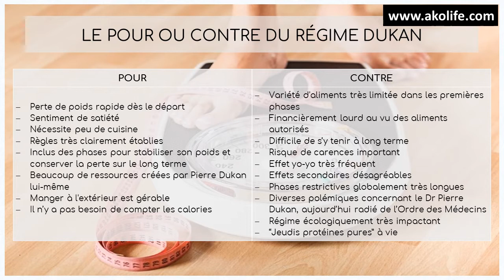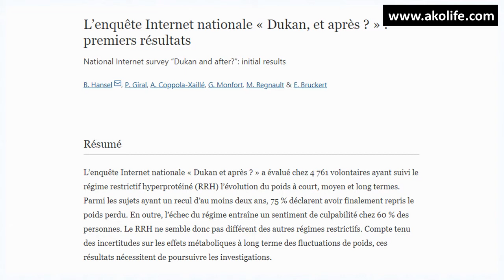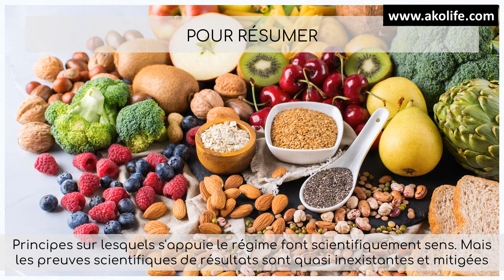Le régime Dukan pour maigrir (6/6) - Le verdict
Le régime Dukan est de nature durable, même infinie au vu de la phase de stabilisation. Même si la perte de poids est rapide et a lieu en tout début de régime, la volonté de consolider le poids atteint induit une méthode lente et progressive. Les trois phases restrictives s’étalent généralement sur plus de 6 mois. Bien sûr cette durée dépend entièrement de la quantité de kilos à perdre et perdus. Cette longueur des phases restrictives peut être un facteur important d’échec, donc de manque de viabilité du régime.

Intro - 0:00
Le pour ou contre du régime Dukan - 0:16
Devrais-je essayer le régime Dukan ? - 1:15
10 points pour résumer le régime Dukan - 3:15
Outro - 4:53

Les nombreuses restrictions du régime, en plus de le rendre particulièrement difficile à suivre, présentent un problème certain en ce qui concerne sa valeur nutritionnelle. D’après l’étude de l’ANSES sur les régimes amincissants (13), le régime Dukan induit un grand déséquilibre dans les apports en macronutriments ainsi qu’en vitamines et minéraux. Avec une liste composé à 72% de protéines pures, on est loin des recommandations d’une alimentation variée et équilibrée...
Autre sujet qui a longtemps été une crainte autour des régimes hyperprotéinés : leur impact sur les reins. Car il semblerait que la présence de protéines en grande quantité conduit à plus d’acidité, ce qui pousse les reins à augmenter le calcium urinaire afin de compenser.  Mais de récentes études ont démontré que ce type de régime hyperprotéiné n’était pas problématique pour les fonctions rénales de sujets sains (Martin et al. 11).
Tel que l’expliquent Cuenca-Sánchez et al. (12), il n’y a pas à ce jour de standard au dessus duquel la consommation de protéines serait problématique chez les sujets sains. Pour ces individus, les protéines ont au contraire de nombreux bienfaits et rôles métaboliques.
En revanche, les auteurs rappellent que pour les sujets souffrant de troubles rénaux, il est en effet conseillé de largement diminuer ses apports protéiques.
Enfin, si vous êtes végétarien (voire végane), vous pouvez immédiatement tourner le dos au régime Dukan. Ses principes entièrement basés sur la consommation de viande ne le rend absolument pas viable pour vous.
Puisque le régime n’est pas très sain, quels sont les risques ?
Je vous le disais juste au dessus, le régime Dukan n’est pas très sain dans sa composition. En quoi ces déséquilibres présentent des risques ? Nous le voyons tout de suite.
Santé rénale
Bien que les études tendant aujourd’hui à penser que la surconsommation de protéines ne présente pas de risque sur les fonctions rénales de sujets sains (Cuenca-Sánchez et al. (12)). Quand on s’intéresse à l’impact à long terme, les choses deviennent plus confuses.
Dans leur étude, Aparicio et al. (14) ont comparé l’impact de 12 semaines de régime hyperprotéiné par rapport à un régime “normal” chez les rats. Les résultats dans le groupe hyperprotéiné montrent un pH urinaire 15% plus acide, poids des reins 22% supérieur, aires mésangium et glomérulaire de 32% et 13% plus gros. Tous ces éléments sont des facteurs de risque à la formation de calculs rénaux.
Sans parler de protéines, une autre raison fait du régime Dukan un facteur de risque pour les reins : ses apports en sel important. En effet, avec Dukan c’est plus du double des apports maximum en sel recommandé par l’OMS (5 g de sel par jour, soit près de 2000 mg de sodium). D’après Marckmann et al. (15), les régimes ainsi très riches en sel pourrait augmenter les risques de maladie rénale chronique.
Quoi qu’il en soit, si vous êtes déjà atteint de troubles rénaux, le régime Dukan (au côté de d’autres comme Atkins) vous est très fortement déconseillé (Nouvenne et al. (16)).
Problèmes cardiovasculaires
L’étude de Lagio et al. (17) présente des données intéressantes dans une population suédoise de 42,237 femmes. D’après celle-ci, une forte diminution de glucides augmente de 6% le taux de mortalité sur 12 ans, dans le même temps qu’une augmentation des protéines accroît ce taux de 2%. Ces deux mêmes changements de comportement augmentent de 12% et 16% respectivement la mortalité liée à des problèmes cardiovasculaires.
Cela dit, ces résultats sont trouvés sur du très long terme.
Glycémie
Une perte de poids rapide, ainsi que la très faible présence de sucre dans le sang peut conduire à de l’hypoglycémie ou des risques de malaise vagal. De ce fait, le régime Dukan est déconseillé aux personnes diabétiques.
Les Carences et les déséquilibres
Je vous le disais précédemment, les restrictions du régime Dukan conduisent à de très nombreux déséquilibres. Comme le montre l’étude de .